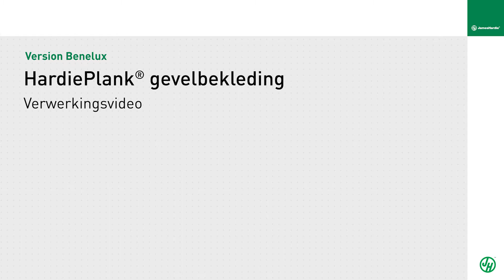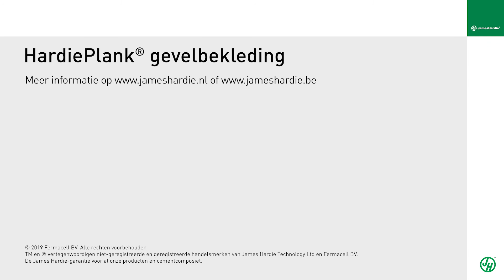HardiePlank® gevelbekleding - verwerkingsvideo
(Previous version 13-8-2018: 1.184 views on the date 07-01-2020)

Verwerkingsvideo van de HardiePlank® gevelbekleding

- H.o.h. afstand van de onderconstructie max. 600 mm, afhankelijk van de max. voorkomende windbelasting

- De bovenzijde van de onderconstructie 20 mm vrijhouden t.o.v. bouwkundig kader

- De onderconstructie zowel horizontaal als verticaal waterpas stellen

- De hoekprofielen 10 mm aan onder- en bovenzijde van de onderconstructie laten uitsteken

- Profielen met nagels of schroeven op een onderlinge afstand van 1500 mm bevestigen

- Voor waarborging van de ventilatie maak gebruik van het James Hardie startprofiel® en bevestig deze tevens met schroeven of nagels. Doe dit ook met de James Hardie ventilatieprofielen® aan de bovenzijde van de onderconstructie.

- HardiePlank® gevelbekleding altijd rechtop dragen en per horizontale laag van de palet afnemen om een maximale oppervlaktestructuurvariatie te verkrijgen

- De eerste HardiePlank® gevelbekleding 10 mm aan de onderzijde van het startprofiel laten uitsteken

- Een voeg van 1 mm tussen de HardiePlank® gevelbekleding en het hoekprofiel laten

- HardiePlank® gevelbekleding met James Hardie® ringnagels of James Hardie® schroeven bevestigen. De nagel- of schroefkop moet gelijk liggen met het plankoppervlak.

- Breng altijd een EPDM tape aan achter de stootvoegen

- Let op de afstand van de bevestigingsmiddelen tot aan de zijkanten van de plank.

- De HardiePlank® gevelbekleding kan stofvrij en handmatig worden gesneden met het HardieGuillotine™ snijmes.

- Sealen van de gesneden zijden van de gesneden planken met de ColourPlus™ Edge Coating

- De bovenkant van de volgende rij  planken aftekenen

- De Gecko montagehulp maakt een eenvoudige verwerking door één persoon mogelijk

- Tussen de bovenaansluiting en de bovenste HardiePlank® gevelbekleding een ventilatieopening van 10 mm vrijlaten

- De bovenste HardiePlank® gevelbekleding 10 mm boven het ventilatieprofiel laten uitsteken

- HardiePlank® gevelbekleding kan tevens verticaal worden gemonteerd, of horizontaal met open voegen

Keuze uit 5 aantrekkelijke kleurgroepen

De James Hardie-garantie geldt voor al onze vezelcement producten.